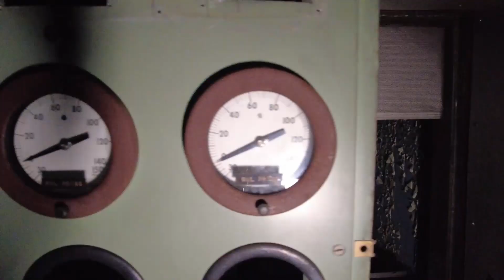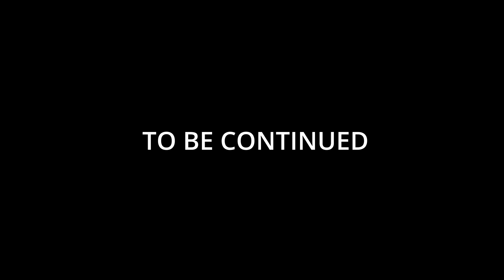NEW JERSEY ABANDONED BUILDING #1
ABANDONED IN THE STATE OF NJ